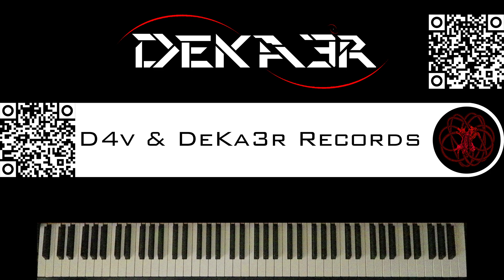🔴 IRL - ESTUDIOS PROFUNDOS DE PIANO - FA# MENOR ARMÓNICO - ESCALAS DOBLES EN TERCERAS - 1218